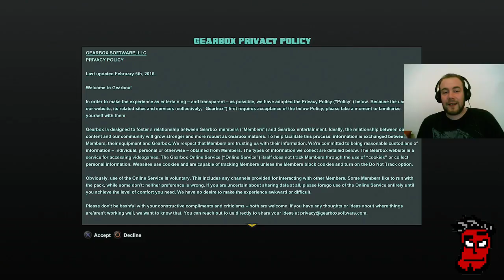Battleborn: Mein (Live) Ersteindruck | Battleborn Gameplay Review / Test [German Deutsch]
Heute schau ich für euch in Battleborn von Gearbox Software, den Borderlands Machern, rein! Ich Teste das Spiel Live mit euch im Stream und gebe euch mein Vorläufiges Review, sowie einige Tipps (Guide / Tutorial) zum Einstieg!

Von TheBadBeard.